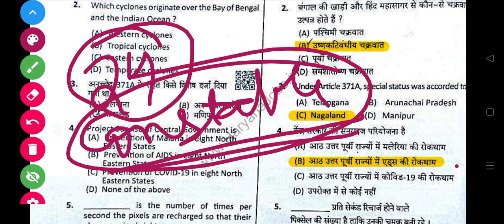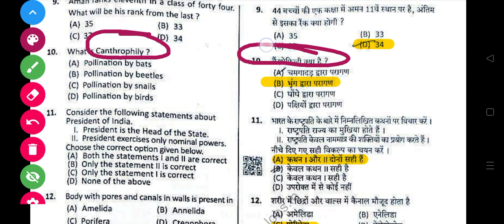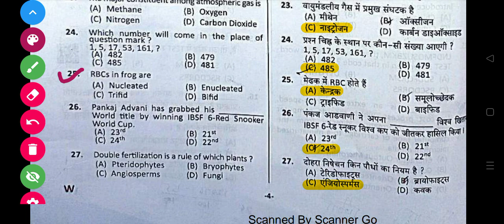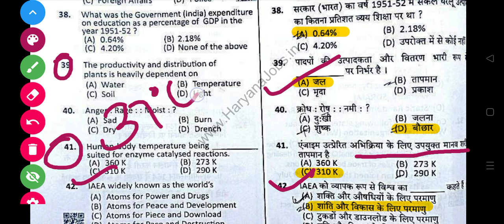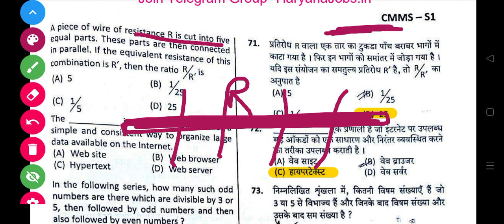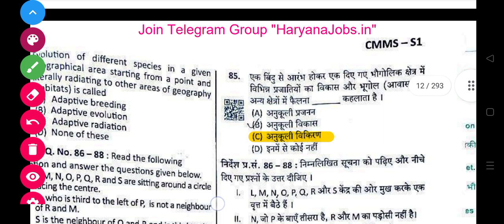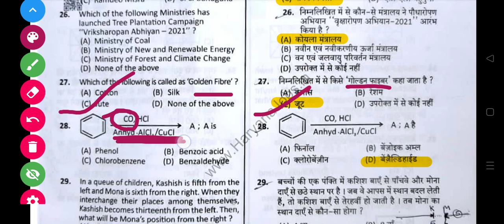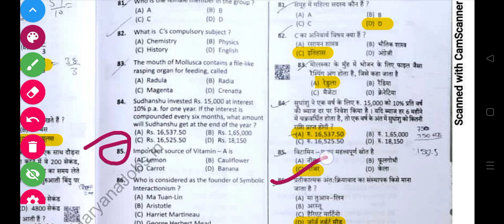#1 Hssc Gram sachiv |Canal patwari| Science Previous years Question |by deepali mam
Hssc Gram sachiv | Canal patwari | Patwari | Complete Science Previous Question | by deepali maam

=PL5NzmbjeTi2woP3Kr6NM7fzoqgKoxVpGs

science magic by deepali mam

hssc
dhurina
science
male constable solution
Haryana police
deepali maam science
hssc science
gram schive science
durga sakti news
hsssc news
hssc previous year question paper
hssc gram sachiv preparation 2022
hssc patwari gram sachiv preparation
hssc gram sachiv preparation strategy
hssc gram sachiv exam update
science class for hssc gram sachiv
hssc gram sachiv science
physics by depali maam
general science by deepali mo
,science by deepali mam